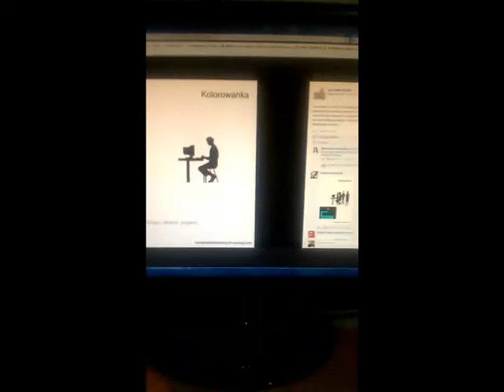Komunikat Smutna wiadomość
Sorry community za jakość ale pralką nagrywałem i mi się wirnikowość włączyła, ale przykro. W tym filmiku przekazuję wam smutną wiadomość, ale głowa do góry!